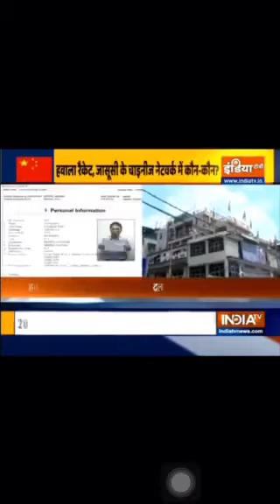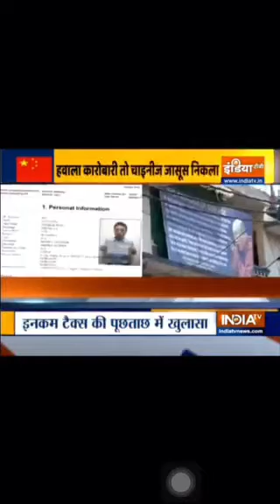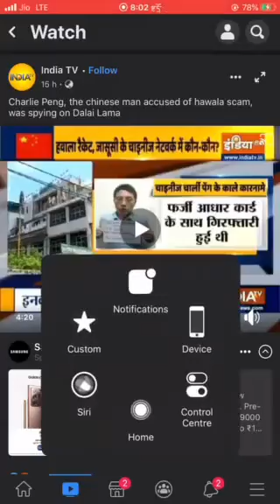Spying on Dalai Lama by Chinese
Charlie peng,, the Chinese man accused of hawala scam, was spying on Dalai Lama by India TV